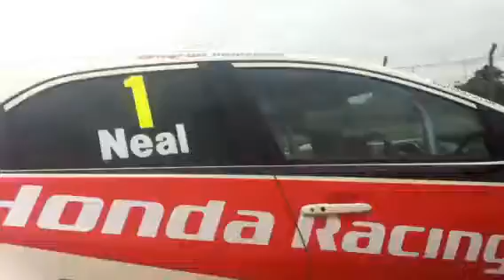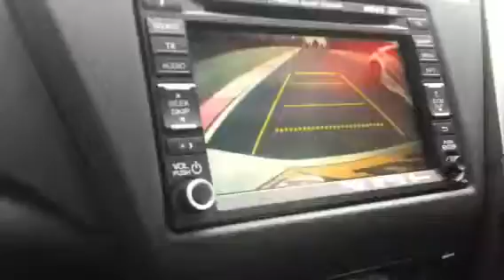Honda Yuasa Racing Passenger Hot Laps at Oulton Park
Honda UK dealers enjoyed some hot passenger laps around Oulton Park courtesy of Matt and Flash yesterday. Although the Civics are replicas of the BTCC Honda Yuasa BTCC race cars, they do look quick!